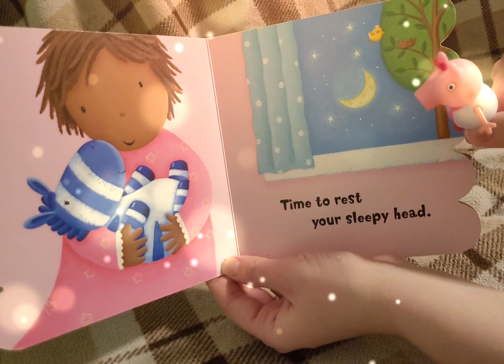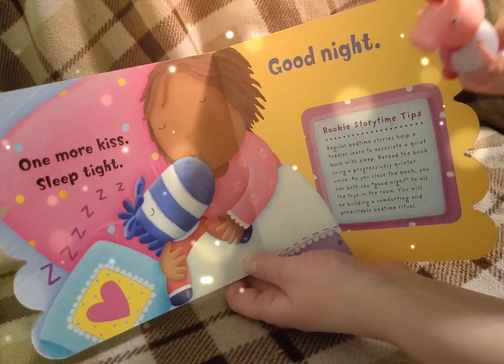Rainbow Playtime - Peppa reads Twinkle Twinkle Time for Bed!